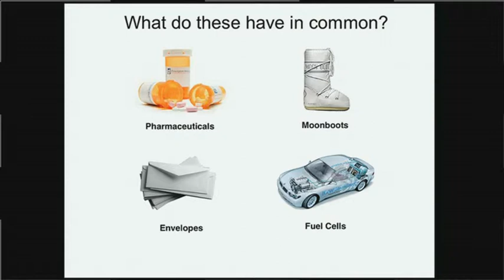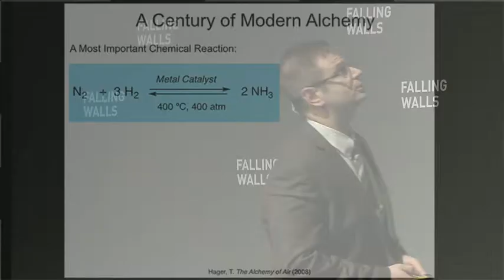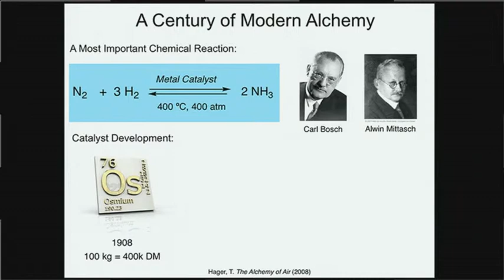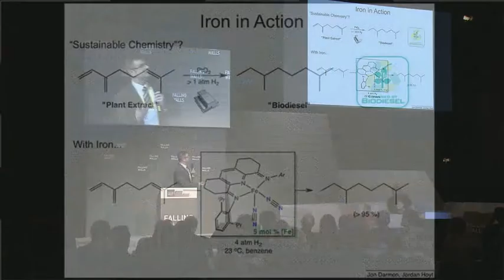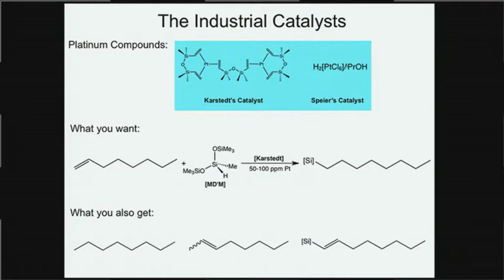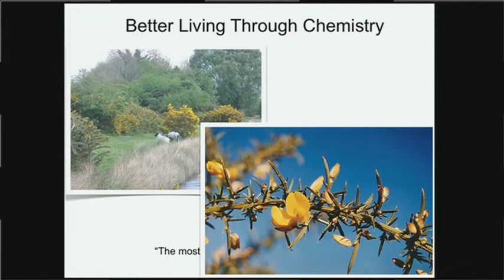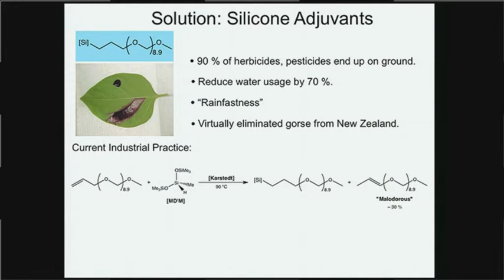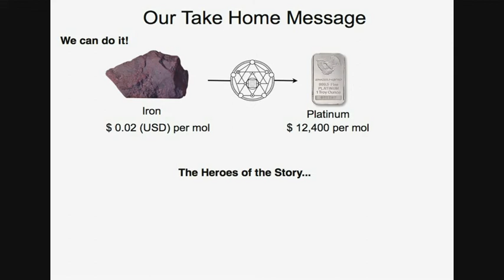Paul Chirik - Breaking the Wall of Sustainable Chemistry@Falling Walls 2011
Paul Chirik's work focuses on new synthetic methods for the conversion of atmospheric nitrogen into more value-added chemicals and the replacement of heavy metals in organic synthesis and catalysis with Earth-abundant elements.